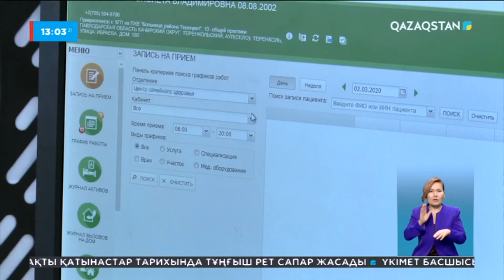Павлодар облысында 200-ге жуық медицина маманы тапшы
Салдарынан соңғы үш жылда диспансерлік есепке алынған сырқаттар саны 6,5 пайызға өскен. Әсіресе жүрек, қан тамыры, қант диабеті және қатерлі ісік ауруы дендеп барады.